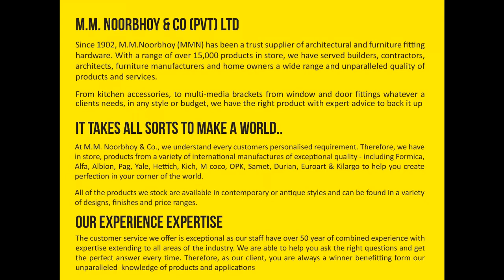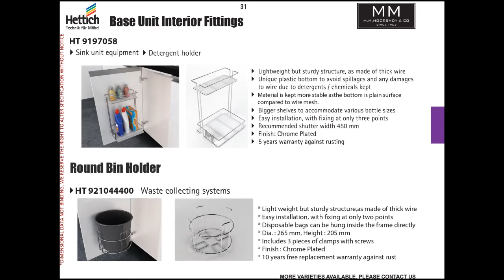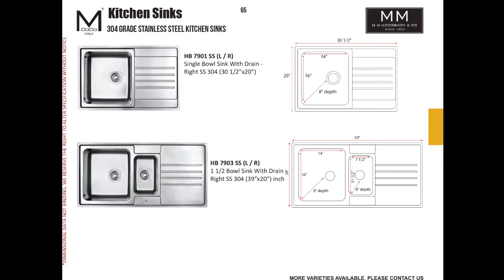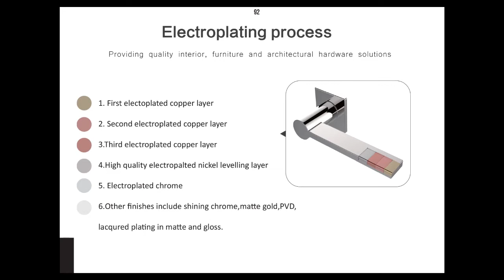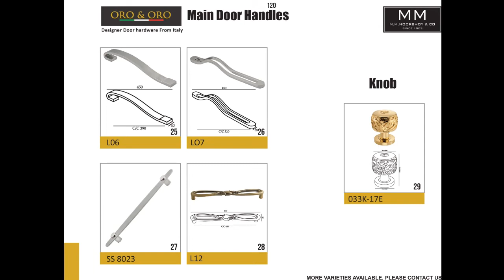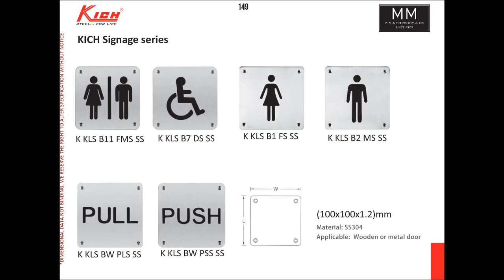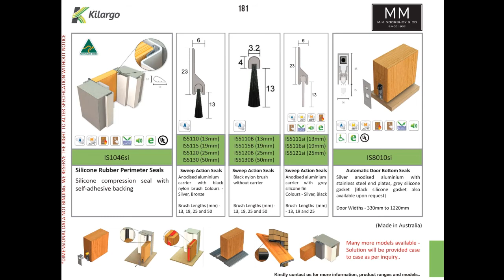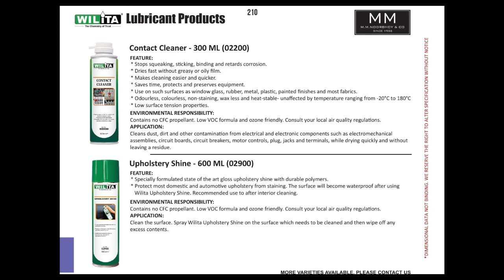M. M. Noorbhoy & Co (Pvt) Ltd. Kedella Exhibition 2018 Slides